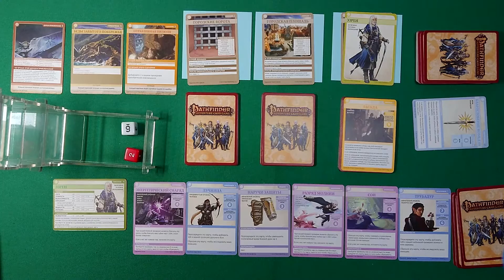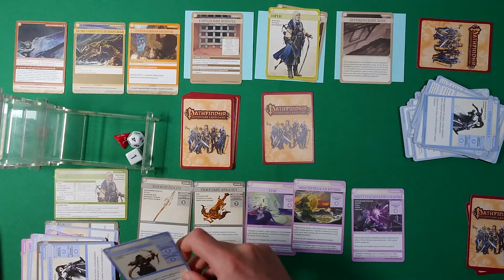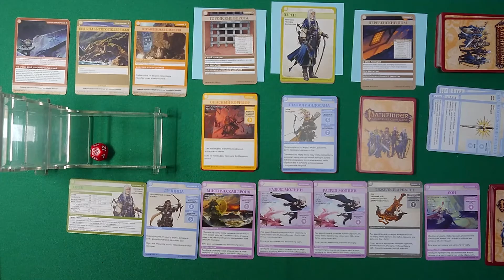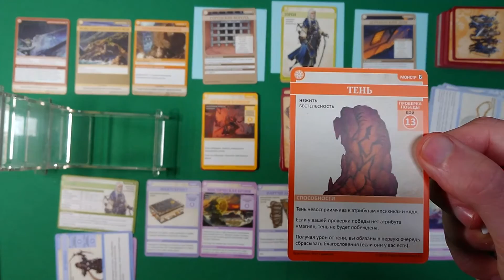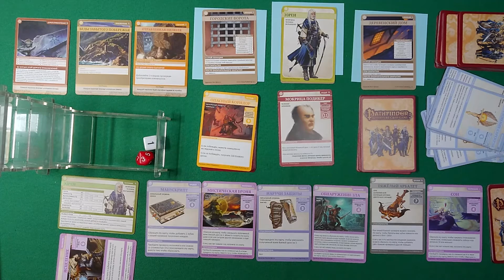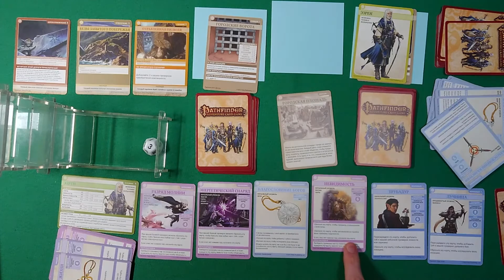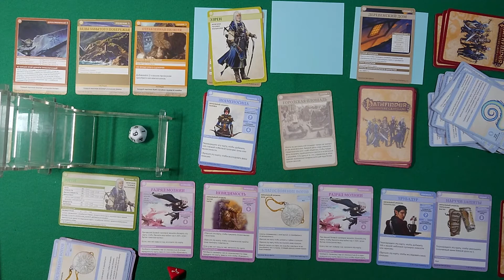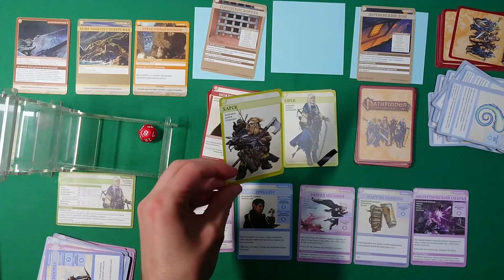Pathfinder [4] Играем в Следопыт, злоключения Эзрена, продолжение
В этой части мы продолжаем приключение в игре "Следопыт - Возвращение рунных властителей" (Pathfinder Card Game). Волшебник Эзрен прочесывает город в поисках своего заклятого врага Мокрицы Подикера, который отравил друга Эзрена по имени Харск.

Видео из двух частей, в начале нарезка интересных моментов из неудавшихся походов, а во второй части - одно полное прохождение с финалом.